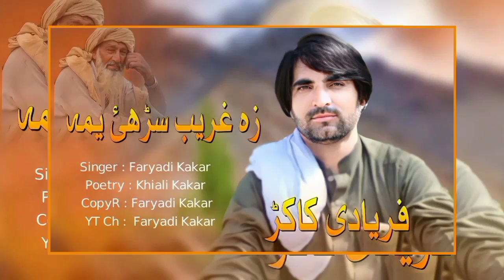زہ غریب سڑھئ یمہ | فریادی کاکڑ شکلئ طرز شکلئ کاکڑی غاڑی